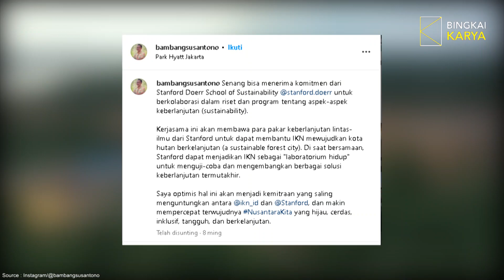IKN Collaborates With The Best University In The World For This Project!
Badan Otorita Ibu Kota Nusantara (OIKN) collaborates with Stanford Doerr School of Sustainability to develop a research and program regarding sustainability aspects.